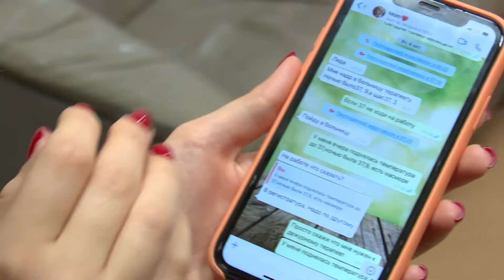День сурдопереводчика 02.11.2020